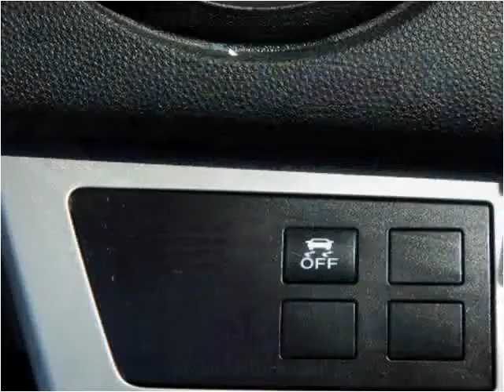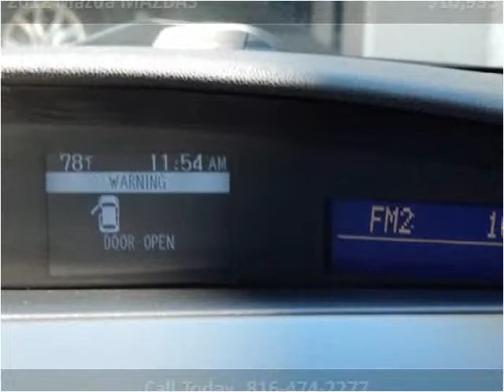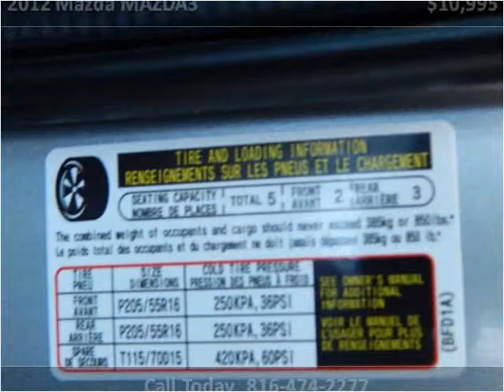2012 Mazda MAZDA3 Used Cars North Kansas City MO